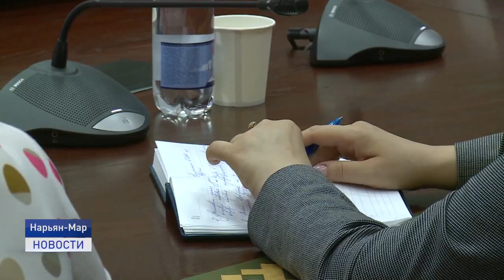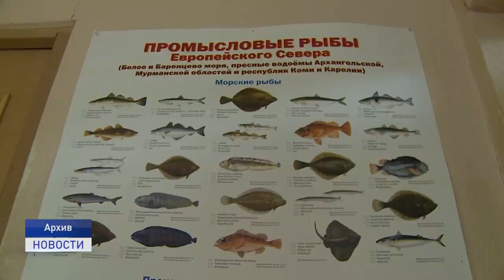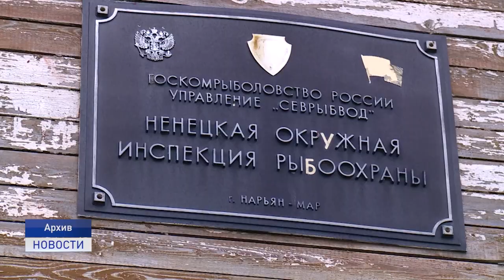ЧИНОВНИКОВ - В СОЦСЕТИ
Поручение завести аккаунты руководителям департаментов и заместителям губернатора Юрий Бездудный дал на расширенной планерке. Данное решение направлено на то, чтобы все жители региона могли свободно обратиться к любому руководителю, а те, в свою очередь, оперативно отреагировать на поступивший сигнал.